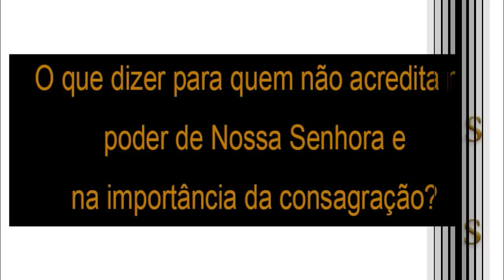O que dizer a quem não acredita no poder de Nossa Senhora?